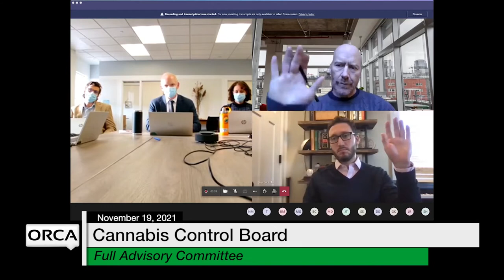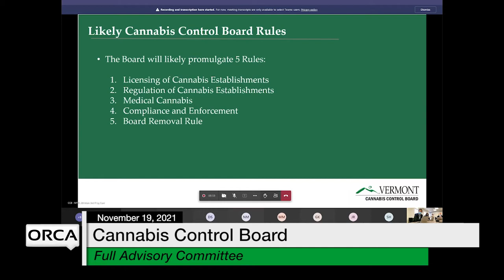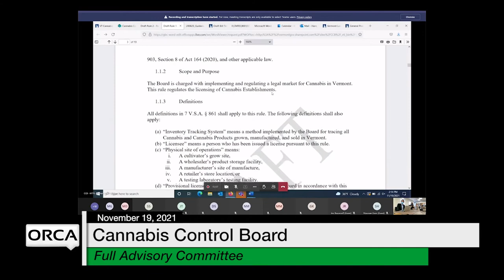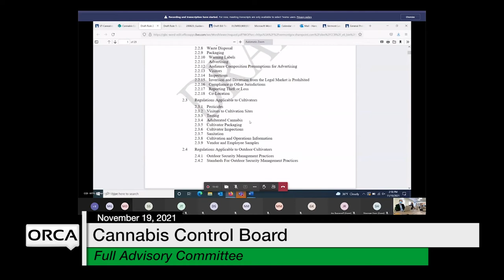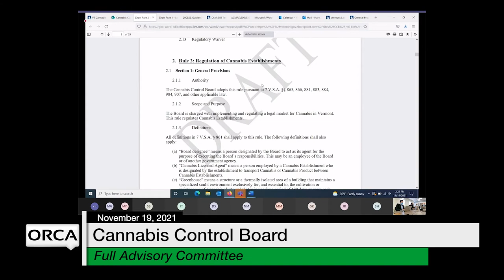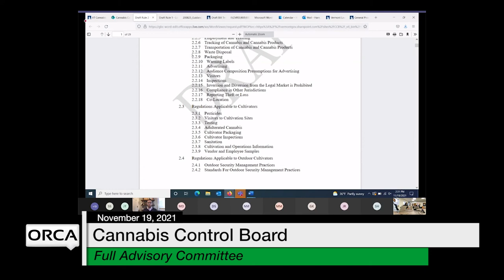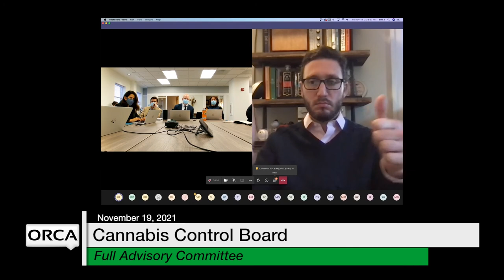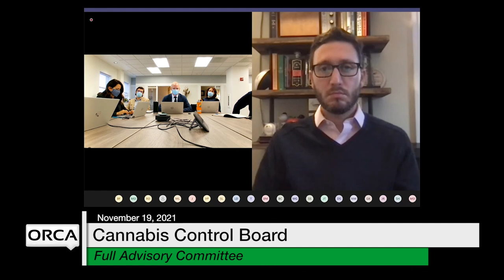Cannabis Control Board - Advisory Committee November 19, 2021 [CCB]